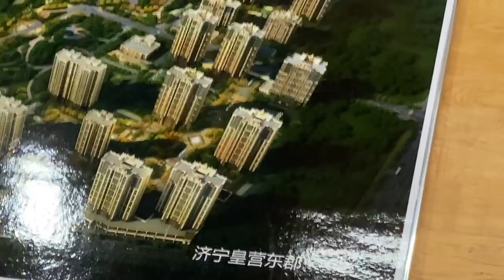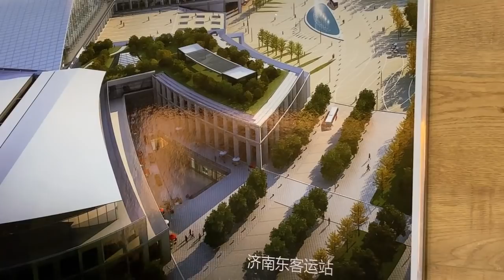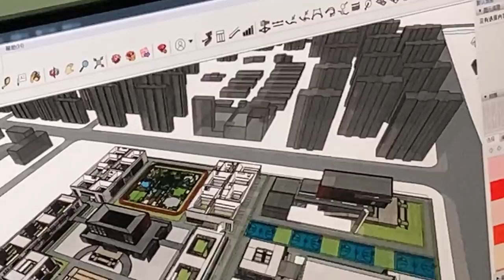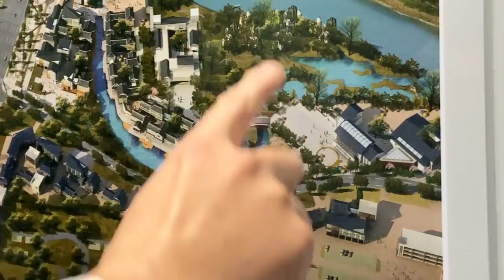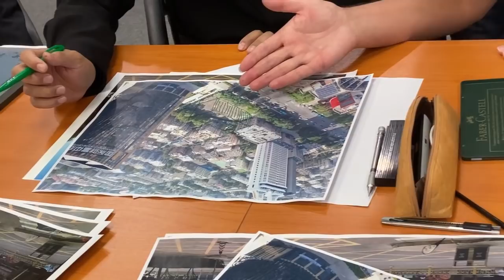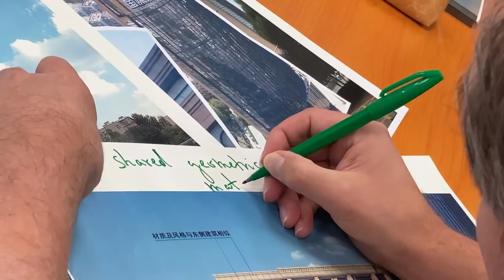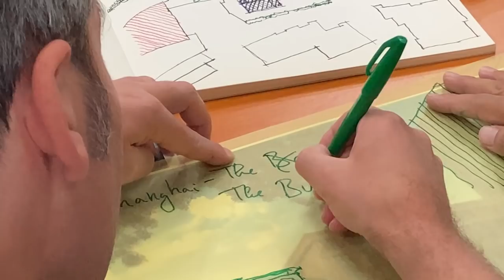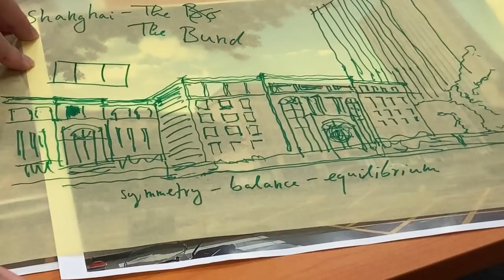Architecture Design Live show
Lumwon Goksun Architecture Design agency We are Lumwon Goksun Architecture Design agency, which located in Beijing, the Capital city of China. Our company is major to doing the Architecture Design, Urban Planning Design, Traffic facility Design, to consulate of the architecture project and operation of the particular architecture program; establishing the container house or steel structure and interior home decoration design, landscape design, then we also can creation the 3D rendering and 3D architecture model making. What is our goal for this ground of business, while, that is the such important part in this discipline. Architecture Design is include all kind activity of architecture, which related with this projects. our projects have cover all of the discipline of architecture. We do absolutely have the scientific of Methodology, actuarial skills and huge experience of architecture activity; to try to makes the well done distinguish and arrange among Human Comfortable, Building Safety, Environmental Science and relevant Pipelines.

Lumwon Goksun has establish since 2010, and our company have holding the first class authority of national architecture certificate, also with the national architecture programming certificate. All these certificates can shows the skill and professional of our company especially in this discipline. While, our company still have great human resource, in our company we do have nearly 300 people; all these people have huge experiencing for the operation of architecture design, project management. They also have the national based of the certificate in this ground of the business. These people are major focus on the difference levels of architecture design, architecture operation, architecture programming, architecture structure design, Building equipment design, and other facility design; such as: Urban Planning Design, railway design, bridge design, industry building design, industry facility design, and community structure building design, commercial building design, underground design, vent open design, pipeline design, furniture setting design, up-wtering and de-watering design, container house design, steel structure housing design and electrical cable design; interior home decoration design, landscape design, then we also can creation the 3D project, such as: 3D rendering, brief model making and detail model making. This kind of the powerful technique covering make our company getting stronger and stronger, can taking over everything which related with architecture and all the drawing of architecture design. So, someone will ask, what is the meaning of architecture design? architecture design is the term to describe, before the construction process, the builder to using the method which must to take carefully consideration with this land condition, such as: geological, and legal, and other kinds of science and humanity aspects of the conditions to giving the logical or the mapping based of the Draft Plan, to make this particular project has the evidence to build; to try to make this particular building project from thinking become practice and success.

Lumwon Goksun Company had successfully achievement with many different levels and functions of the project for both domestic aspect and international aspect. For domestic, our company have such long term cooperation with Vanke Group, Greenland Group and other sort of the Estate Groups, to design of their buildings,malls, and houses; we also have doing many facility design. our team are cooperation with Japan, France, Australia and Germany Designers agencies. We are often have this kind of global view and try to makes our Company design projects around the world. According to this year Corona-virus Pandemic reason, the pandemic makes our project to getting slowly, even the pandemic is already fixed by our country; but our company had saw exactly true nature about the classical way of architecture design may not able to cover the risk of global blockade, so we are decide to creation the transnational E-business of our company. We are just open our Alibaba trade manger account and Made-In-China Trade account, to using these two famous international e-business platforms to makes our design business around the world. We are also sign up our global social and personal media(such as: facebook,twitter, linkedin, instagram and youtube) also online live show, it makes us has the perfect place to meet, talk, chat and show with each other.

Our Goal: make the world getting beautiful by our design again.

Our Value: we design with accurate and succinct.